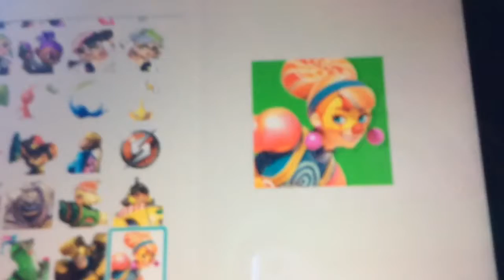Naming arms characters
Metal penis